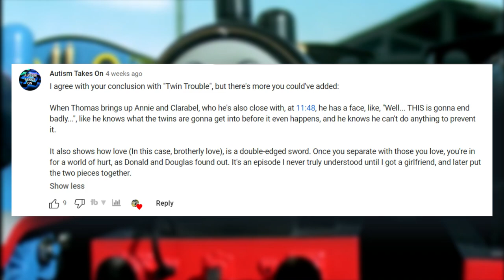Twin Trouble Is An Underrated Episode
Let's talk about one of season 6's hidden gems.

Music Used -
Thomas The Tank Engine's Theme (Series 1) - S.A Music

Tugs Official Instrumental - Mike O'Donnell & Junior Campbell

Donald & Douglas' Theme (S6-7) - Mavis M

The Harbour Theme (Series 3) - S.A Music

Bill & Ben The China Clay Twins (Series 2) - S.A Music

Donald & Douglas' Theme - Instrument Maniac

The Ambient Skarloey Railway Theme - S.A Music

The Viaduct (Series 2) - S.A Music

Donald & Douglas' Theme (Series 2) - S.A Music

Thomas' Theme (Series 2) - S.A Music

00:00 - Intro

02:03 - The Plot

09:45 - Outro